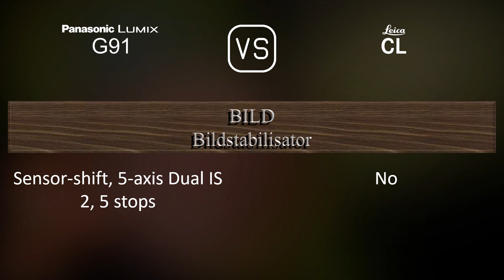Panasonic Lumix G91 vs. Leica CL: Ein Vergleich der technischen Daten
Dieses Video gibt einen Überblick über die Panasonic Lumix G91 und die Leica CL in einem parallelen Technikdatenvergleich (comparison of specifications). Vielen Dank fürs Zuschauen.

00:25 EINFÜHRUNG
00:33 KAMERAGEHÄUSE
00:40 BILDSENSOR
01:01 BILD
01:16 OPTIK & FOKUS
01:41 BILDSCHIRM
01:58 SUCHER
02:13 FOTOGRAFISCHE FUNKTIONEN
03:06 VIDEOGRAFISCHE FUNKTIONEN
03:20 SPEICHERUNG
03:24 KONNEKTIVITÄT
03:49 ALLGEMEINE ANGABEN
04:07 SONSTIGE FUNKTIONEN